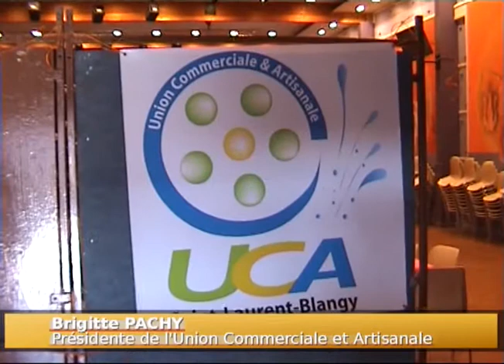APRES-MIDI ORIENTALE DE L'UCA DE SAINT-LAURENT-BLANGY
4e manifestation de l'Union Commerciale et Artisanale

L'UCA a proposé une après-midi orientale avec au menu, couscous, pâtisseries et danses...